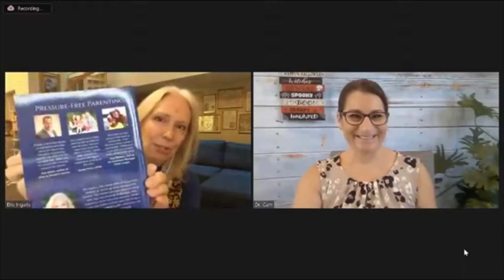Parenting Teens with Dr. Cam Ep 036_Pressure-Free Parenting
Today I talked with Elle Ingalls, founder of Pressure-Free Living and author of Pressure-Free Parenting: The 10-Second Solution to Reduce Stress and Anxiety for High-Achieving Families. During our interview, Elle shared some simple tips to stop anxiety in its tracks. I don't know about you, but I certainly could use a 10-second solution for stress!

If you found this video helpful, please LIKE, FOLLOW, & SHARE!